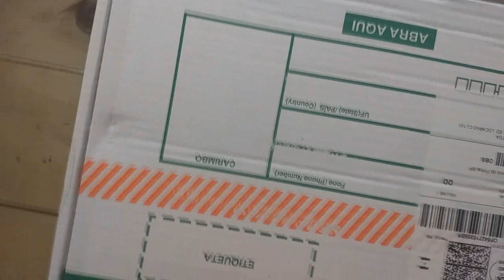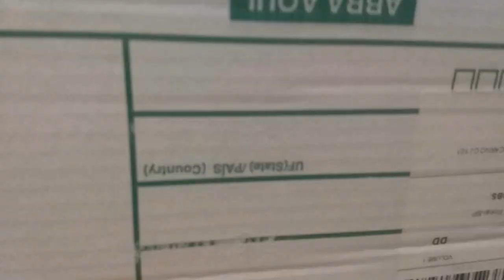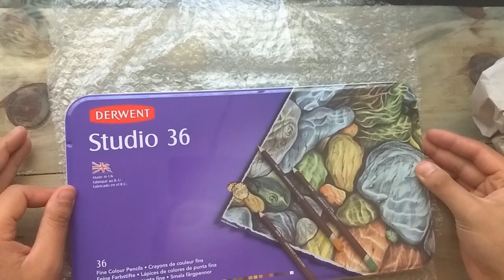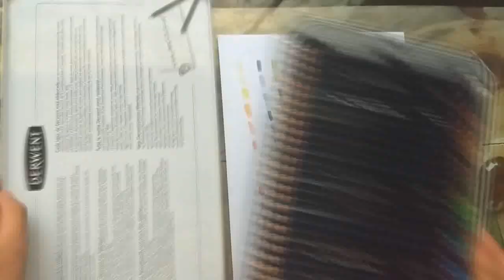Unboxing Lápis de cor Derwent 36 cores